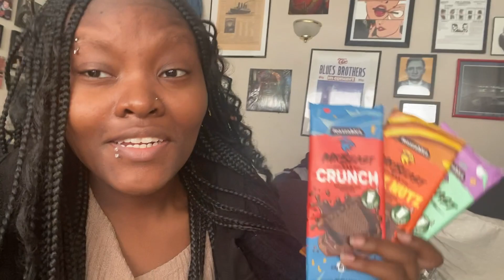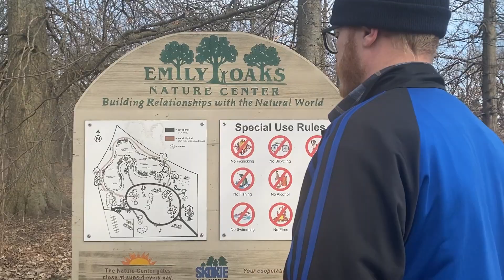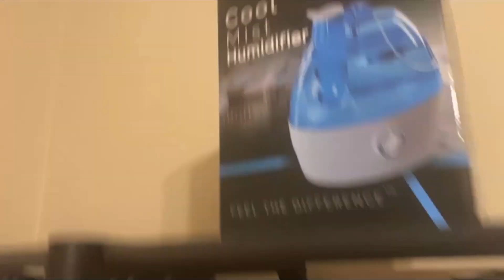15 WEEKS PREGNANT 🥰 / WE TRIED MRBEAST CHOCOLATE 🍫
Hi guys! This pregnancy is moving!

See us on our media!

Artist/Songwriter - Shanaya Janette
Beat by Eibyondatrack “One Kiss”